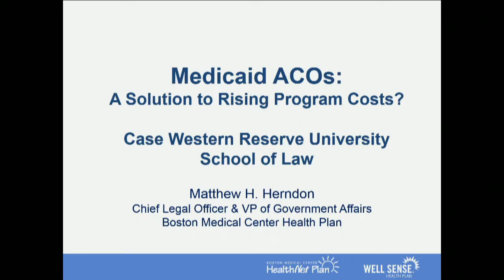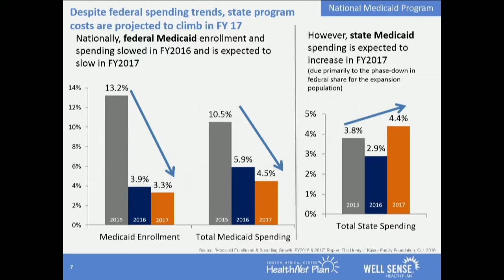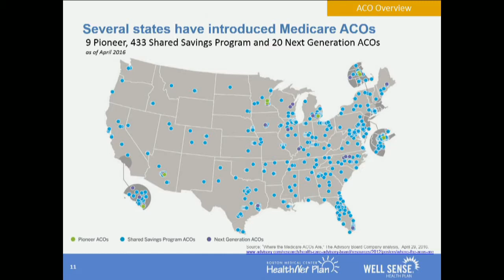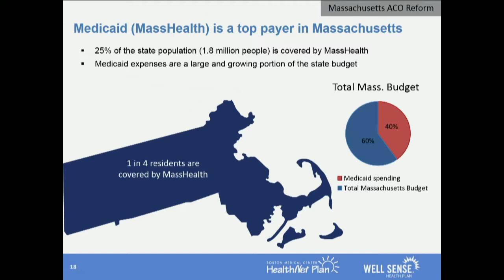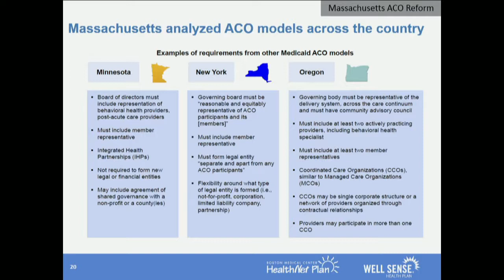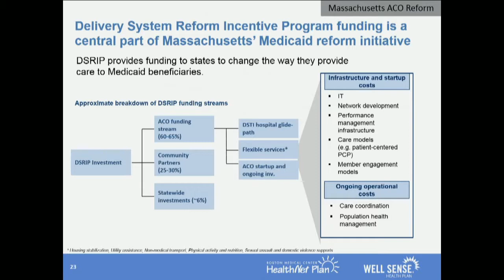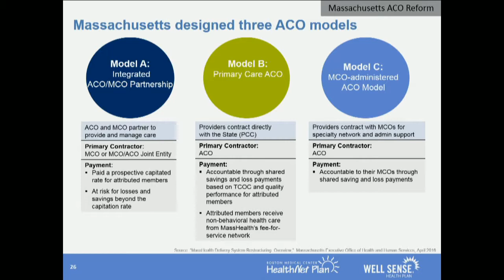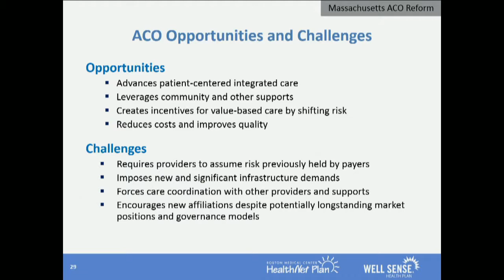Medicaid Accountable Care Organizations: A Solution to Rising Program Costs?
Maxwell J. Mehlman Lecture

This lecture reviews the opportunities and challenges that Accountable Care Organizations (ACOs) present to states, which are pursuing program redesign efforts focused on the cost and quality of care for populations served by Medicaid programs.

As many states work to maintain and expand coverage for lower-income and vulnerable populations under their Medicaid programs, they are experiencing significant fiscal pressure on their budgets. Today, several states are evaluating and implementing Accountable Care Organizations (ACOs) as a way to reduce escalating costs and to drive improved quality through integrated, patient-centered care.

With its strong history of health care reform and innovation, Massachusetts is expanding its managed care model to include ACOs under MassHealth, the state Medicaid program that represents as much as 40% of the state budget. Building on the experience of CMS and several other states, Massachusetts sees ACOs as an opportunity to control rising program costs and improve quality for the 1.8M individuals in the program.